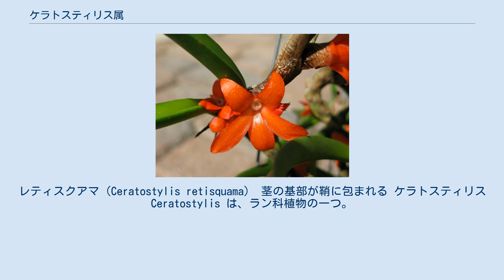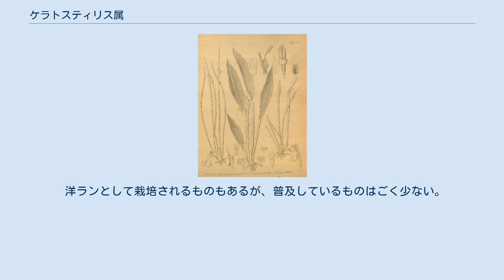ケラトスティリス属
レティスクアマ（Ceratostylis retisquama） 茎の基部が鞘に包まれる ケラトスティリス Ceratostylis は、ラン科植物の一つ。
茎は短く束生し、先端に葉を1枚ずつ生じる。
 多年生の草本で着生植物。
匍匐する茎の各節から短い茎を生じ、この茎が束生状になる。
 この茎には褐色の葉鞘が数枚巻くようにつく。
この茎の先端には1枚だけ葉をつける。
葉は細長く多肉質で、葉状のものから棒状のものまである。
 花は短い茎から密に生じ、短い花茎の先端に1つないし少数を生じる。
萼片と側花弁はほぼ同型で、側萼片の基部は蕊柱基部と共にメンタム（唇弁の基部を包む袋状の構造）を作る。
唇弁は蕊柱基部について基部では幅狭く、先端はやや広がるが三裂はしない。
 蕊柱の側面には柱頭を包むように板状の隆起が2個ある。
学名は「角のある花柱」を意味し、この構造に基づく。
 東南アジアを中心にしてインドからフィリピン、それに南太平洋の島々まで分布する。
多くは樹上に着生する。
 約70種が知られる。
 洋ランとして栽培されるものもあるが、普及しているものはごく少ない。
そんな中で、レティスクアマ（Ceratostylis retisquama）、ルブラ (Ceratostylis rubra)は花が朱赤色の星形で、栽培しやすい洋ランとして知られる。
ヘゴ板などに付けて栽培されることも多い。
 ^ 以下、主として唐沢監修(1996)p.124 ^ 横田(1997)p.197 ^ 岡田(2010)p.150 ^ ガーデンライフ編(1969)p.185